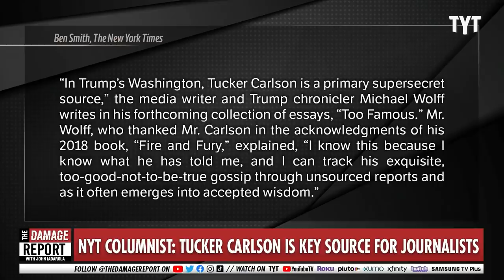Tucker Carlson's Real Motives EXPOSED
Tucker Carlson's early career hinted at a maniacal future.